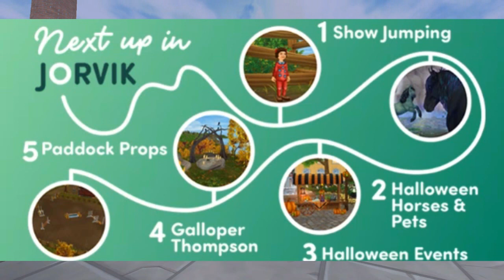october road map /New halloween horses !!!